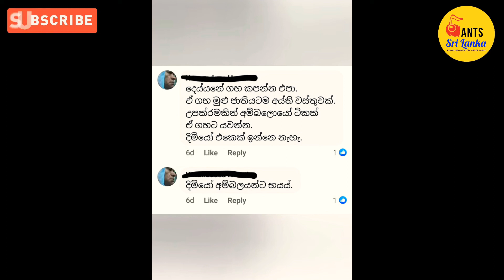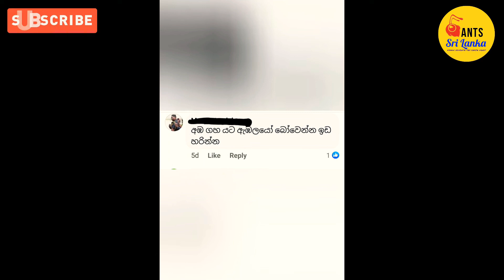Weaver Ants | Ants Sri Lanka | Ant Room Tour | 2020 | Episode 03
Weaver ants or Green ants are eusocial insects. Which means, the highest level of organization of sociality, is defined by the following characteristics: cooperative brood care (including care of offspring from other individuals), overlapping generations within a colony of adults, and a division of labor into reproductive and non-reproductive groups. Weaver ants live in trees and are known for their unique nest-building behavior where workers construct nests by weaving together leaves using larval silk. Colonies can be extremely large consisting of more than a hundred nests spanning numerous trees and containing more than half a million workers. Like many other ant species, weaver ants prey on small insects and supplement their diet with carbohydrate-rich honeydew excreted by small insects. Weaver ant workers exhibit a clear bimodal size distribution, with almost no overlap between the size of the minor and major workers. The major workers are approximately 8–10 mm in length and the minors approximately half the length of the majors. Major workers forage, defend, maintain, and expand the colony whereas minor workers tend to stay within the nests where they care for the brood.
Weaver ants vary in color from reddish to yellowish-brown dependent on the species. Oecophylla smaragdina found in Australia often have bright green gasters. Weaver ants are highly territorial and workers aggressively defend their territories against intruders. Because they prey on insects harmful to their host trees, weaver ants are sometimes used by indigenous farmers, particularly in Southeast Asia, as natural bio-control agents against agricultural pests. Although weaver ants lack a functional sting they can inflict painful bites and often spray formic acid directly at the bite wound resulting in intense discomfort.

Shipwrek